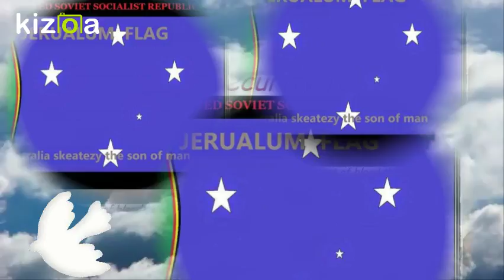Kizoa Movie - Video - Slideshow Maker: economic security for a 1000 years mao zedong and skeatesysa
mao zedong